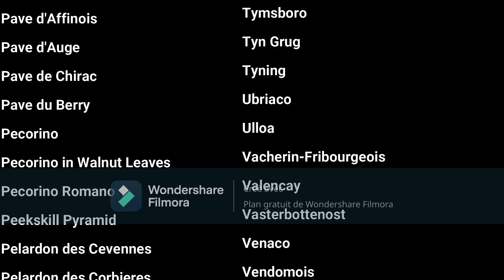Je prouve à JDG que je suis français